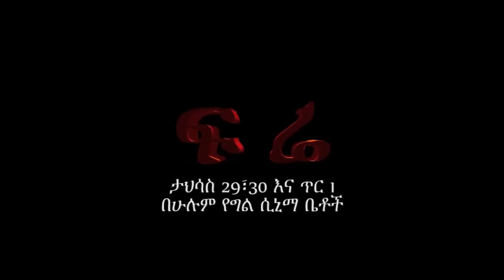ፍሬ Fire New Ethiopian Amharic Movie Trailer 2016 by Addis Movies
New Best Ethiopian Amharic Movies Channel
ፍሬ Fire   New Ethiopian Amharic Movie Trailer 2016